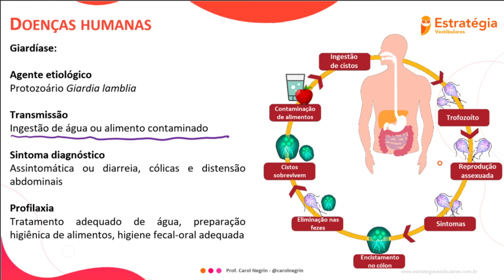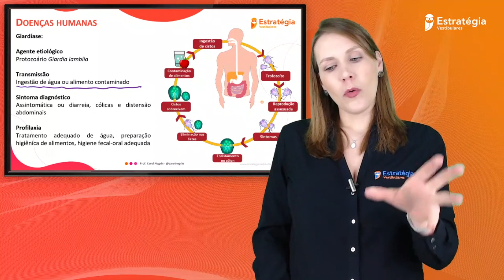Giardíase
Neste vídeo sobre Doenças Humanas nós abordaremos a Giardíase.